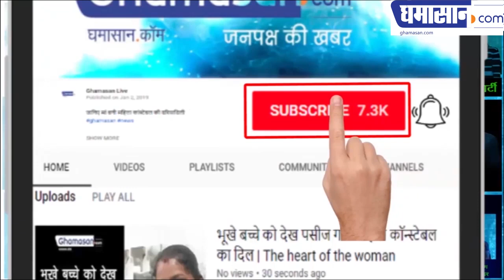Reality of Metoo Bollywood में किस तरह से होता है लड़कियों का शोषण | Bollywood Heroine Molestation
बता रहे हैं FILM समीक्षक Chandrashekhar Birthre